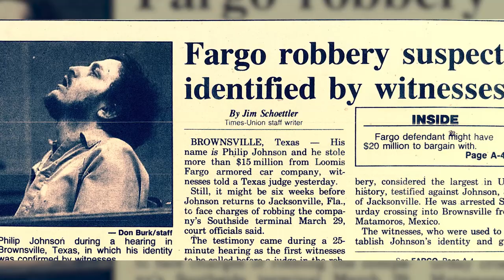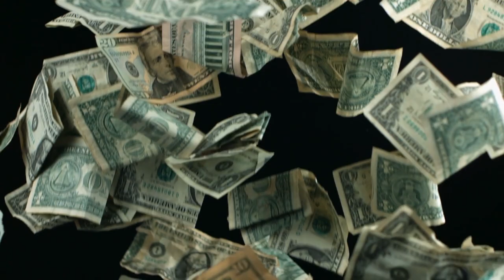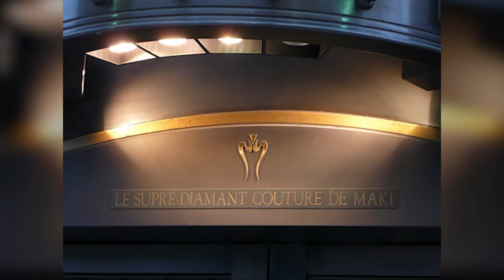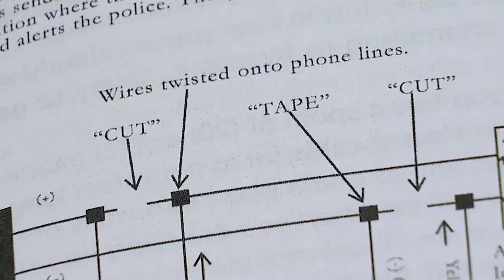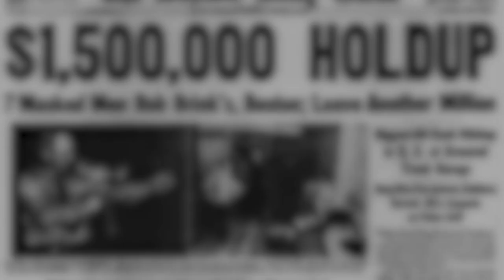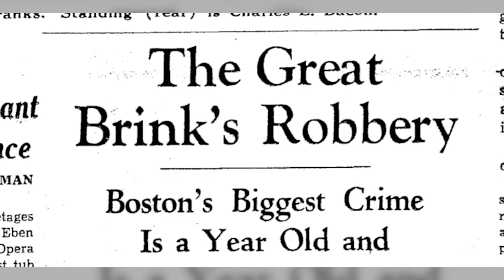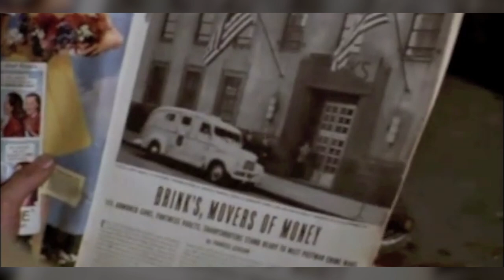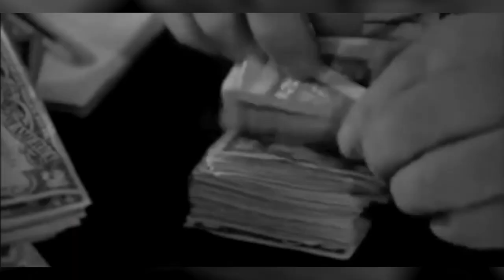Top 10 Biggest Robberies In The History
Top 10 Biggest Heists of All Time - What is the easiest way to make money that is not yours? Well, of course with robbery. But for that, you need to come up with a perfect plan and some courage to execute it. Many robbers get caught eventually. Yet, there are some who have managed to simply vanish after robbing a bank.

Welcome to Top 10 World and in this video, we have listed the top 10 Most Impressive Robberies of All Time. From Loomis Fargo Robbery in Florida to the diamond heist in Tokyo, to Baker Street Robbery, we have included the largest robberies ever staged and tell you where the loot went.